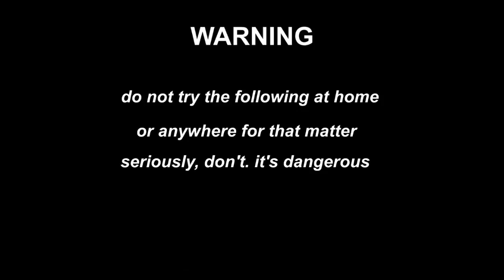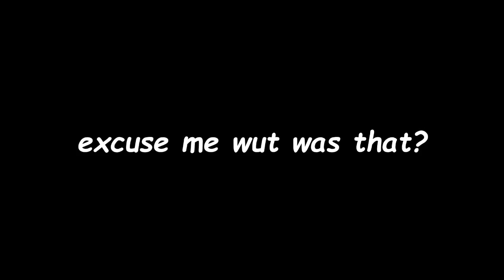MY COUSIN SHOT ME *not clickbait*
I let my cousin shoot me with a BB gun. YouTube please monetize this lmfao.